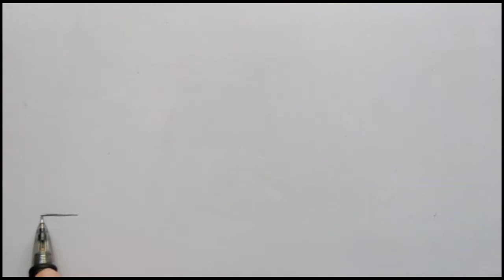How to draw a famous building :The lalbag kella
Materials list
Mechanical pencil
Black pen
4b pencil
Eraser
Drawing paper

Lalbagh Fort is an incomplete 17th century Mughal fort complex that stands before the Buriganga River in the southwestern part of Dhaka, Bangladesh. The construction was started in 1678 AD by Mughal Subahdar Muhammad Azam Shah who was son of Emperor Aurangzeb and later emperor himself. Wikipedia
Opened: 1678
My every new video uploaded every week /Thursday.

How to draw a lalbag fort
How to draw a lalbag kella
Drawing by Ahmed Ali